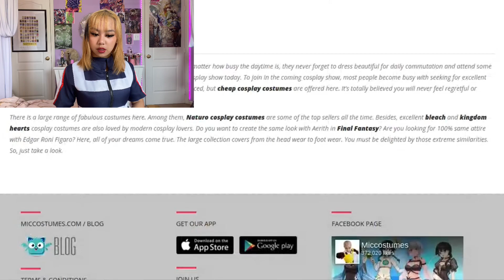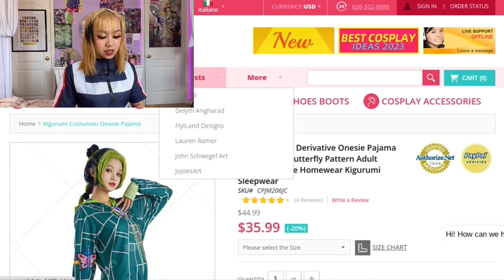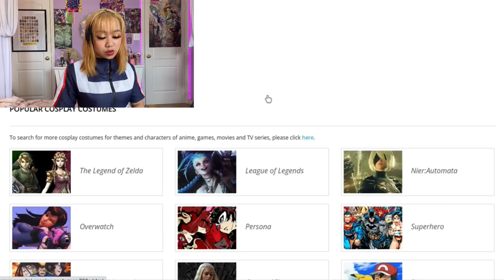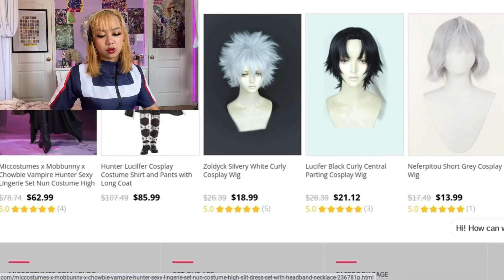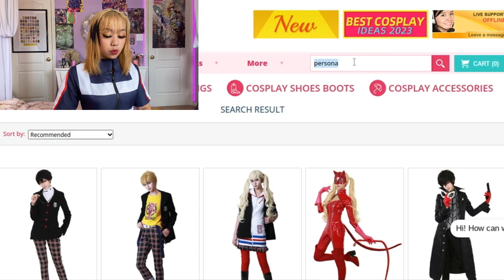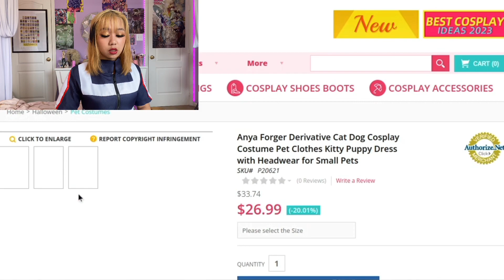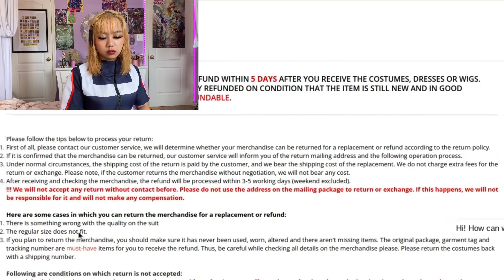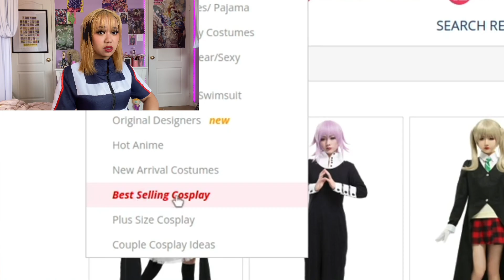Miccostumes Cosplay makes me frustrated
Hello again y’all! Welcome back to my every other month upload schedule ☺️ Today, I’m online shopping at Miccostumes (which I’m sure everyone has encountered on Amazon by now.) I found some good, not so good and AWFUL outfits, and I just thought I’d share it all with yall 💪
Come celebrate Jojo Fridays with me there! 💜